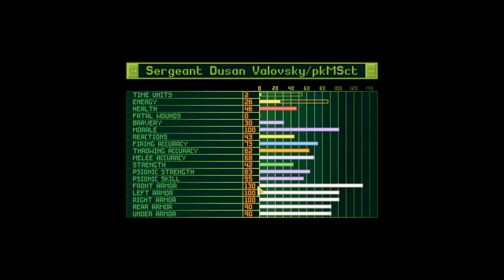OpenXcom - Final Mod Pack - #146 - Attack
If you want your nickname in the squad, just comment.

This is, again, a blast from the past. I've played UFO: Enemy Unknown (XCOM: UFO Defense for the americans) for years if not decades. It's one of my favourite games of all times.
I am not going to play on superhuman, that's too stressfull even though I might manage. I will not use exploits (as far as I know anyway).

You are in control of X-COM: an organization formed by the world's governments to fight the ever-increasing alien menace. Features: Command deadly close-combat battles Shooting down UFOs is just the beginning: you must then lead a squad of heavily-armed soldiers across different terrains as they